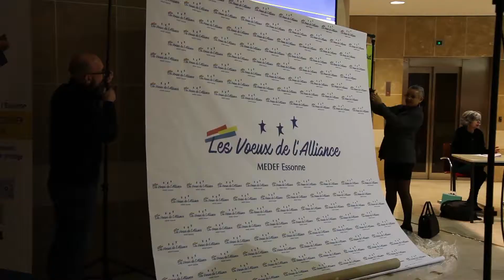Cérémonie des Vœux de l'Alliance 2018